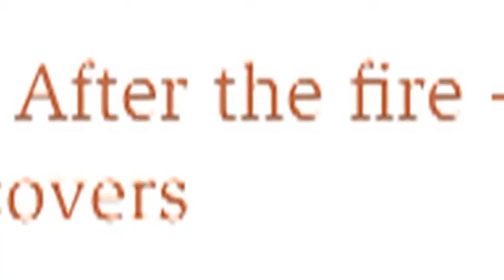Forest Phoenix - How a Great Forest Recovers After Wildfire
Forest Phoenix tells the story of ecological forest recovery in the wet forests of Victoria following major wildfires in February 2009. It also focuses on the science of ecological recovery -- a major body of information that is not well known or understood by the vast majority of Australians and the vast majority of environmental policy makers.